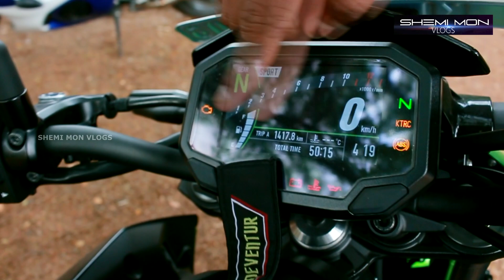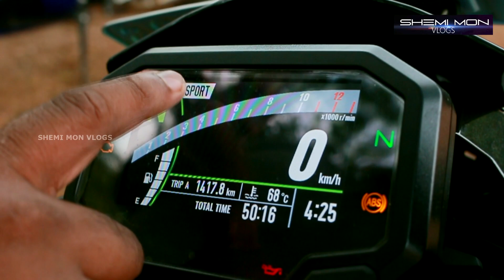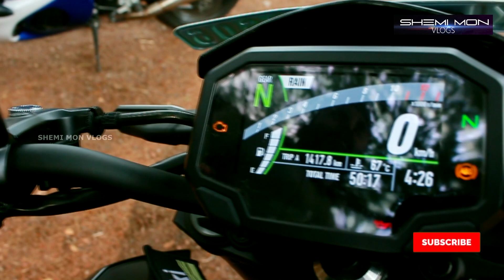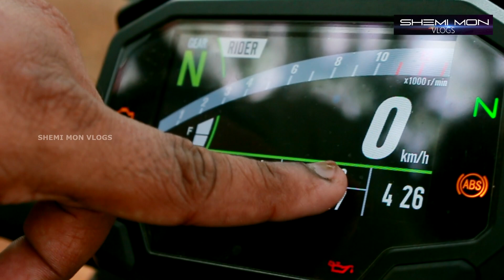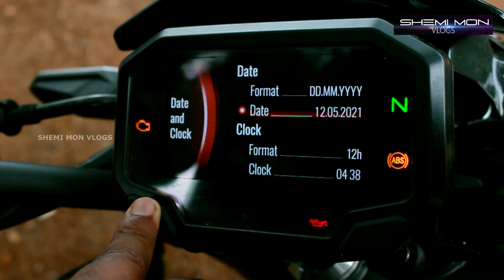Kawasaki Z 900 Super bike Review | ഡാൻസ് കളിച്ചു കിട്ടിയ കവസാക്കി!! 💚| Shemi mon Vlogs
VLOG 014 : ഡാൻസ് കളിച്ചു കിട്ടിയ കവസാക്കി!! 💚Kawasaki Z 900 Super bike Review

⚠️Wear Helmet & Jacket while riding superbikes!
Stay safe😊